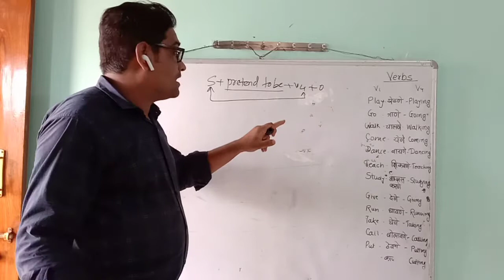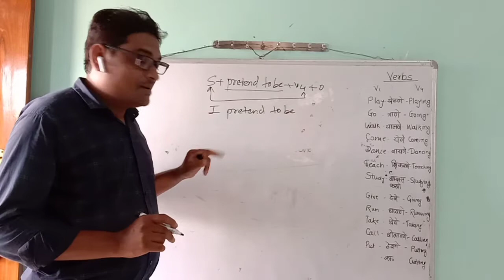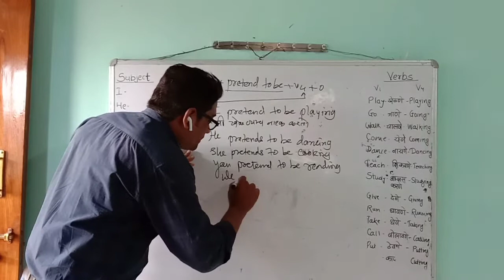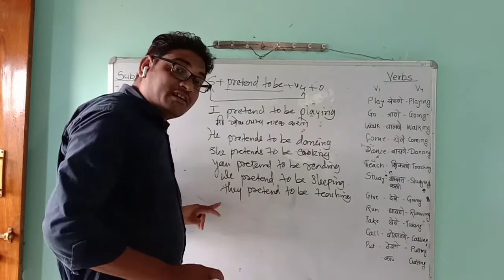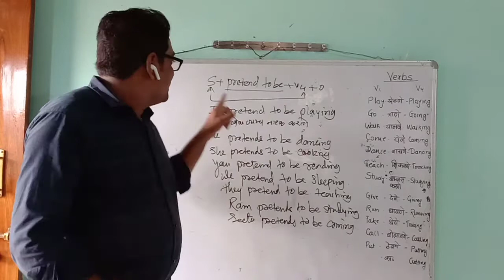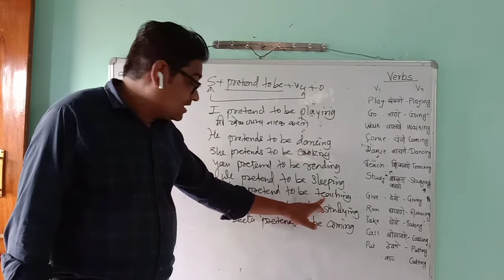Use of pretend to be...